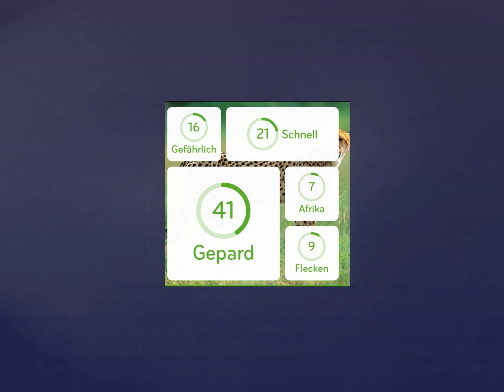94% Lösung [Bild: Gepard]